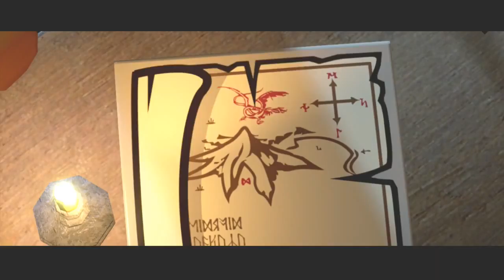Lego The Hobbit - An Unexpected Party - (2)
Hey Guys. Today in this video we have an unexpected party. Hope You    Like It. If you guys want me to play Minecraft Huger Games, Hide and Seek, Sky Wars, or Murder Mystery, just leave that in the comments bellow. If you want me to do anything in Skate 3 just leave that in the comments bellow too.